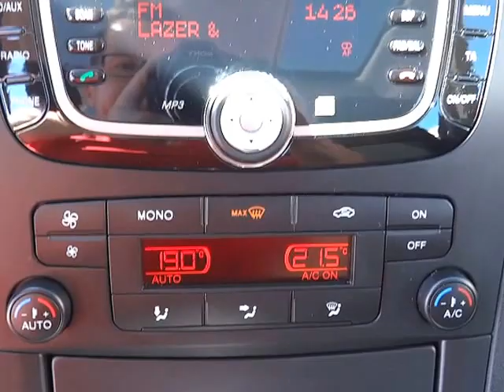Ford Galaxy 1.6 EcoBoost PANORAMA, WEBASTO - D1 CARS .int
KOMPLETNÍ INFO O TOMTO VOZE VČ. CENY, NALEZNETE NA